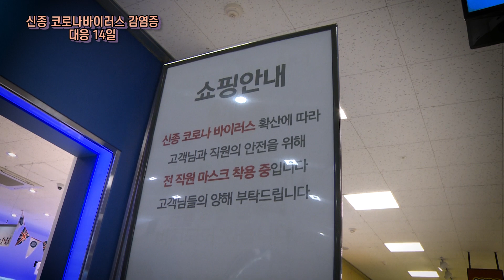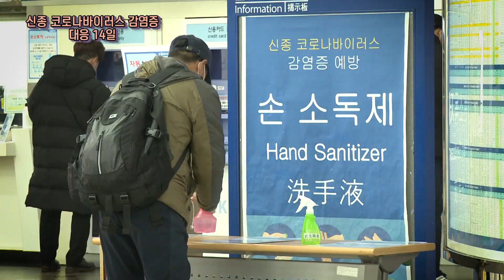[영등포구] 코로나 - 19 대응 14일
코로나 - 19 대응 14일